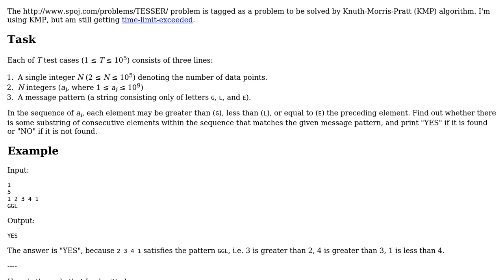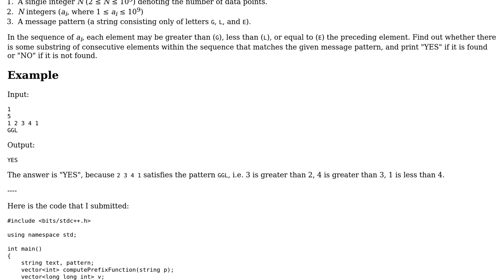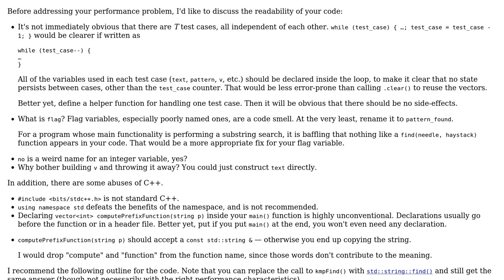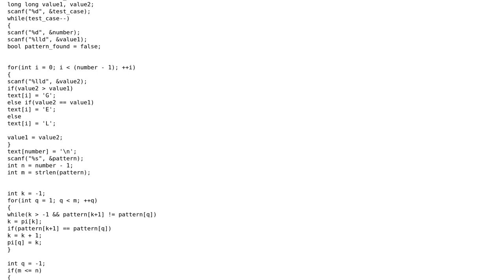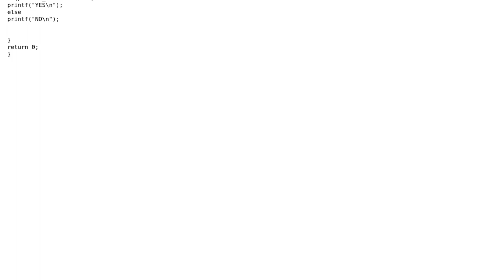SPOJ "TESSER" - Getting TLE using KMP algorithm (2 Solutions!!)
SPOJ "TESSER" - Getting TLE using KMP algorithm

With thanks & praise to God, and with thanks to the many people who have made this project possible! You are responsible for your own actions.